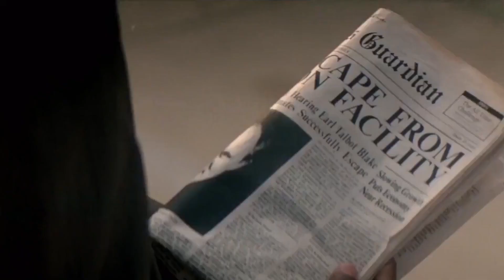Ricochet 1991 Trailer HD | Denzel Washington | John Lithgow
Ricochet 1991

A District Attorney is terrorized by the criminal he put away years ago when he was a cop.

Director: Russell Mulcahy
Writers: Fred Dekker (story), Menno Meyjes (story) | 1 more credit »
Stars: Denzel Washington, John Lithgow, Ice-T